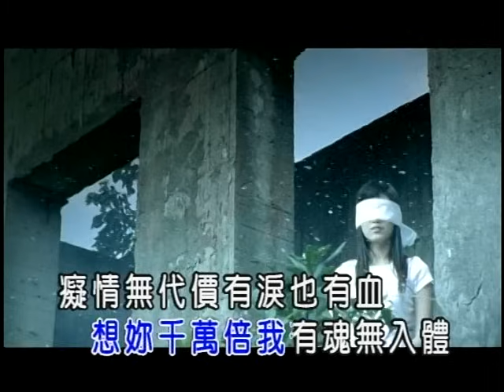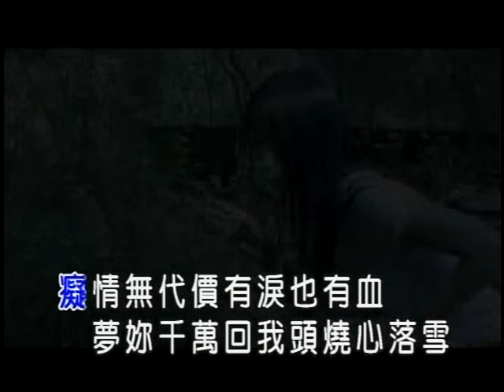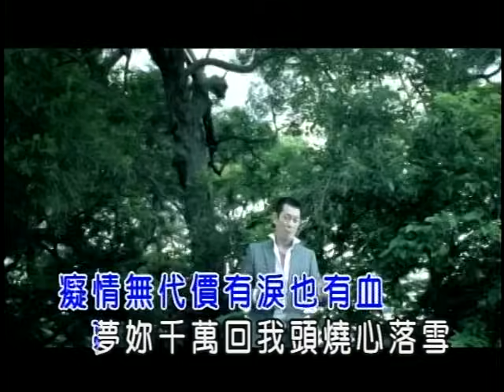蔡小虎-心落雪(官方KTV版)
收錄於蔡小虎【今生最愛的人】專輯